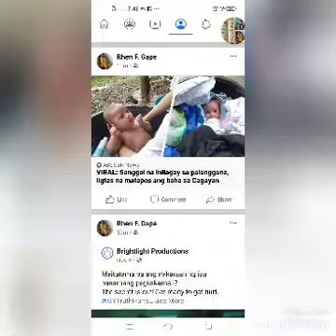November 13, 2020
pray is solotion